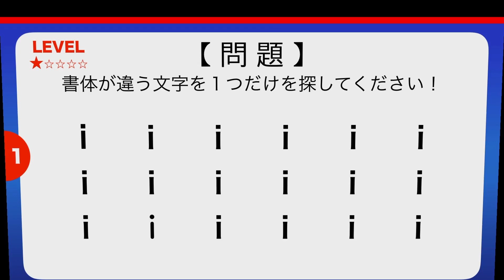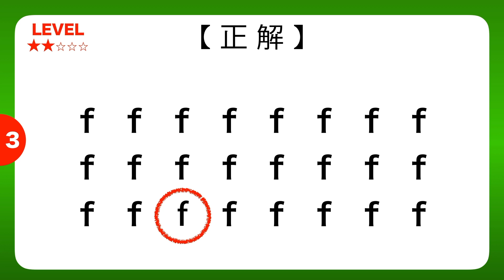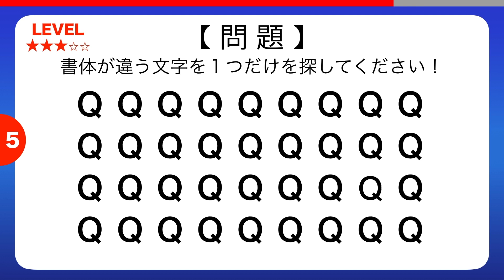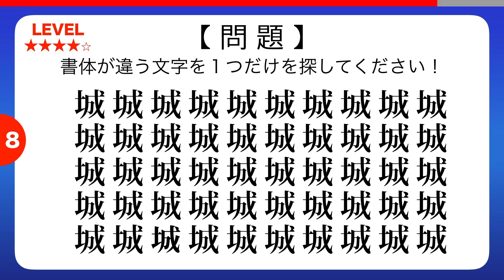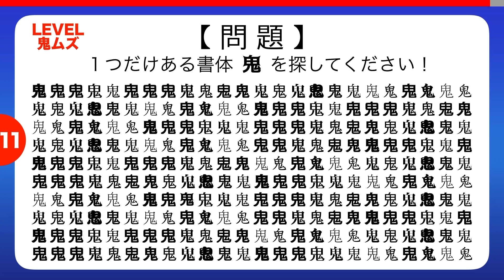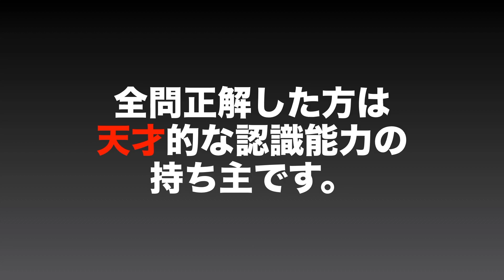【IQテスト】10秒以内にひとつだけ違う書体をみつけられたら天才？全11問！潜在能力をあげる頭の体操【間違い探し】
■関連動画
イチ押し！
IQテスト】天才にしか解けない！？海外で話題の間違い探し9問　Spot the difference

【IQテスト】15秒以内に数字を全部みつけられたら天才？観察能力をあげる頭の体操（数字探し）

【究極の間違い探し】天才でも全問正解は絶対不可能？注意力と動体視力を鍛える頭の体操（仲間はずれIQテスト）